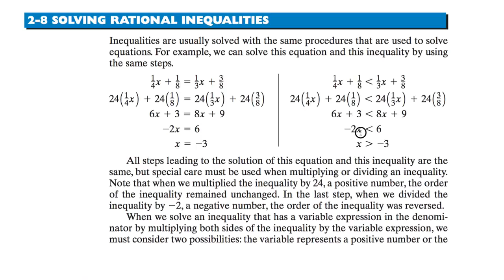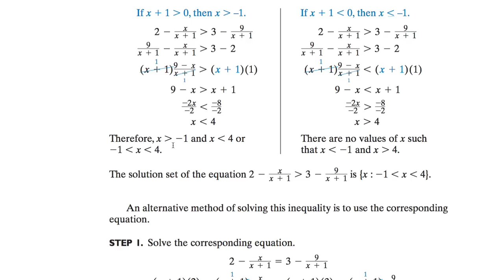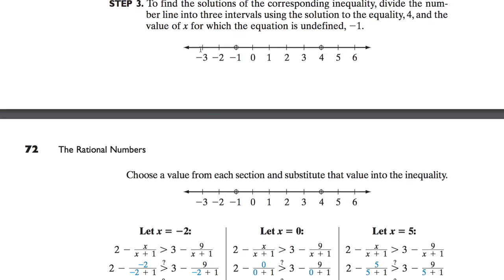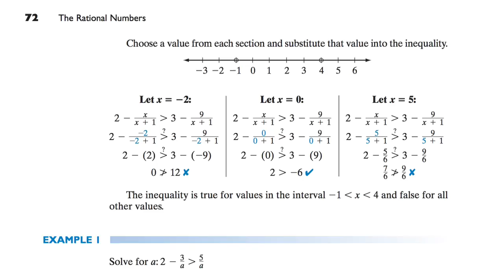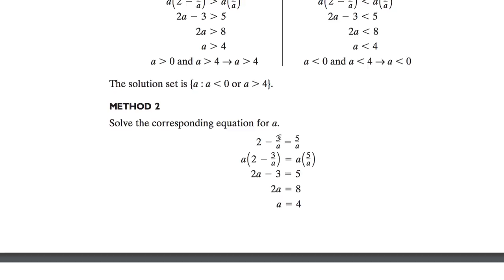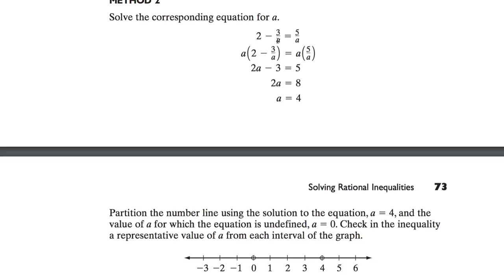[수학의 구조] 228 - SOLVING RATIONAL INEQUALITIES